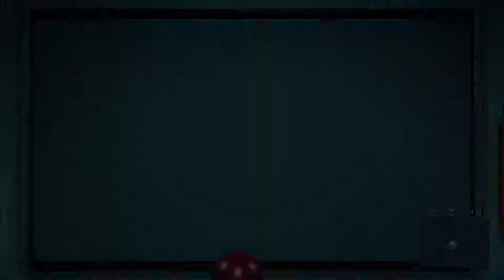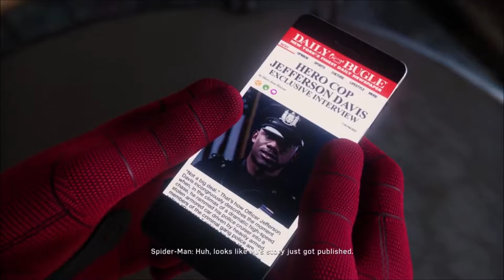Marvel Spider-Man Part 3...Did he just say Mask??